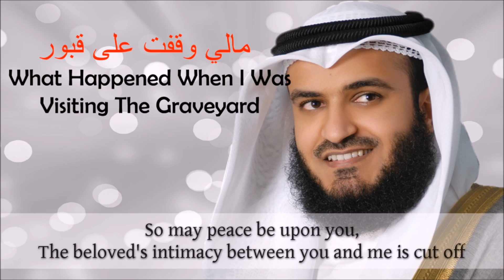What happened? (Eng Subs) | Mishary Al Afasy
A powerful Nasheed by Mishary Al Afasy about a conversation when visiting the graveyard.

Munshid: Mishary Rashid Al Afasy

Nasheed: What happened when I was visiting the graveyard/مالي وقفت على قبور

Jazakallah Khairun